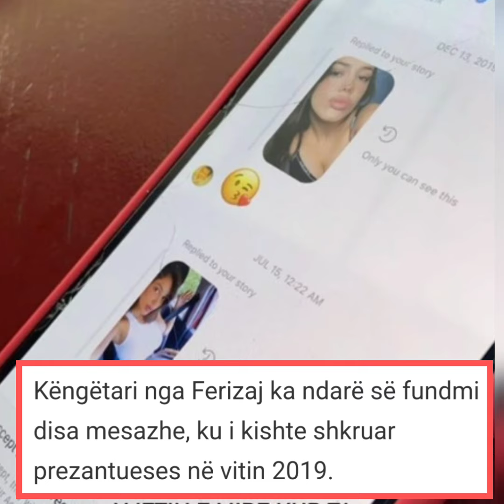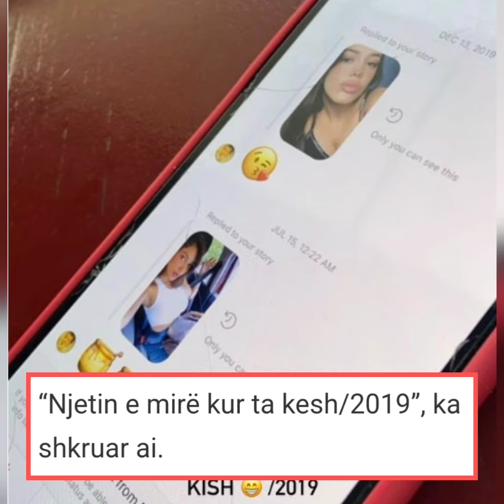Mozzik i kishte shkruar Lotinës disa vite më parë